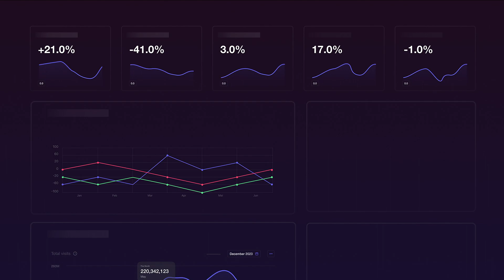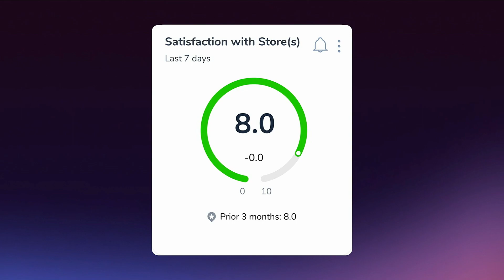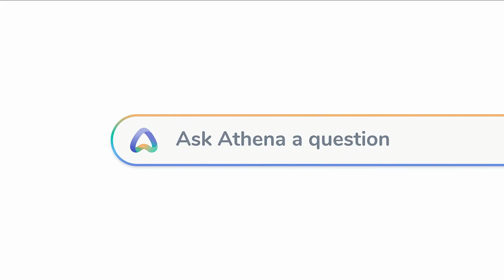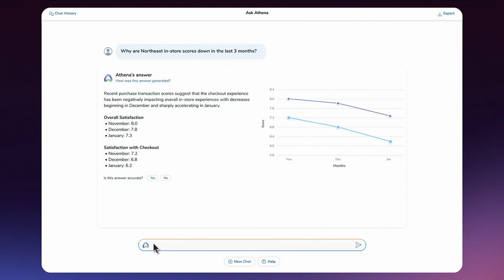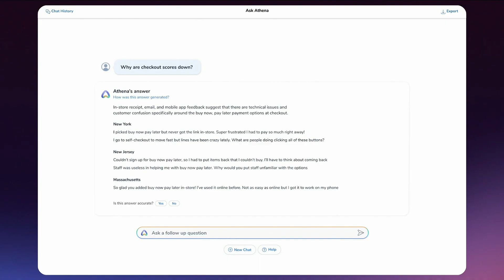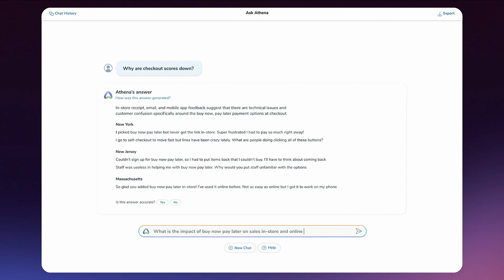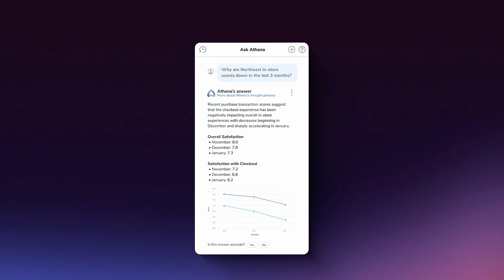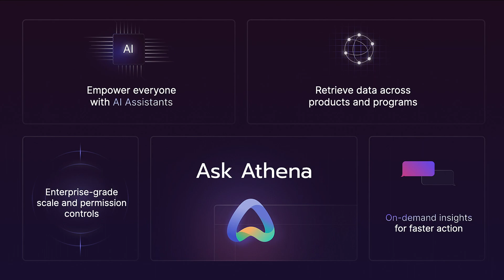Announcing: Ask Athena | Medallia Experience '24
Take a first look at Ask Athena, Medallia’s new generative AI helper. Ask Athena allows anyone in your organization to investigate data and trends across your entire Medallia instance — using simple, natural language. Explore more in the keynote with VP of Product, Michael Mallett.

Chapters:
00:00 The Challenge of Data Analysis in Today's World
01:11 Introducing Julian's Quest with Ask Athena
02:18 Unraveling the Mystery of Declining Scores
03:18 Julian's Deep Dive into Checkout Experience Issues
04:53 Strategic Recommendations and Financial Implications
06:58 Showcasing Ask Athena: A Revolutionary AI Assistant
08:07 The Future of Custom AI Assistants with Medallia
09:08 Closing Remarks